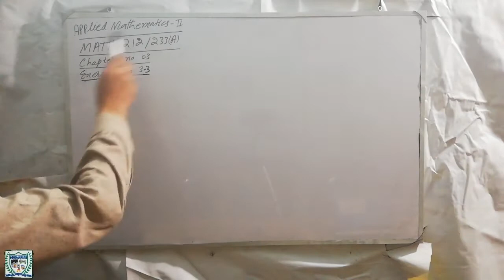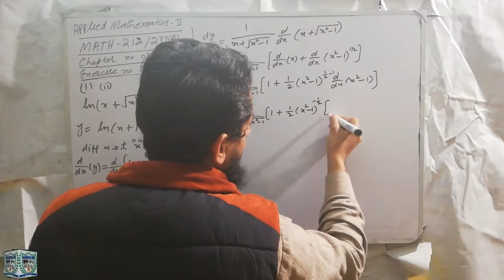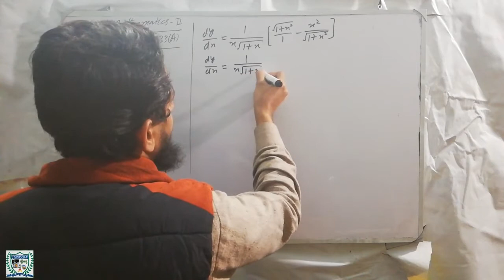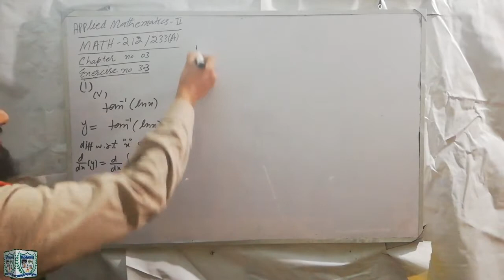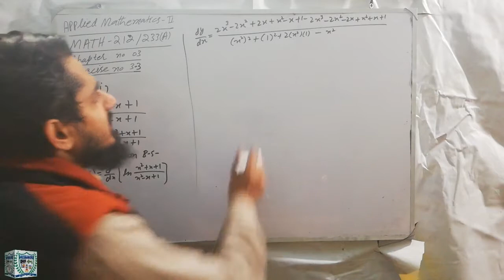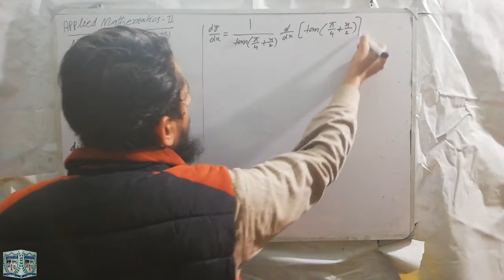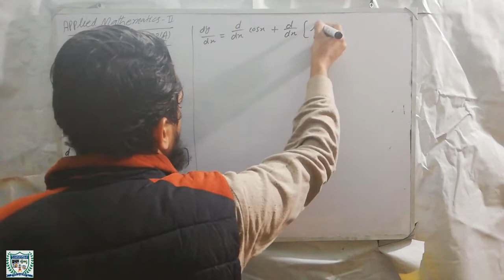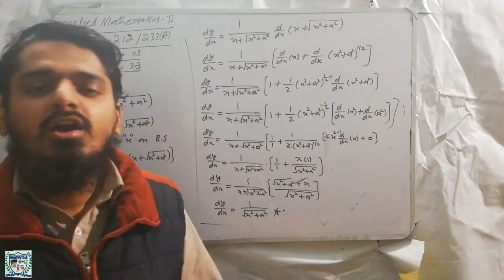DAE || MATH-212 || MATH-233 || Ch# 3 || Ex # 3.3 || Q # 1 || 2nd year || Lec # 12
|| Ch# 3 || Ex # 3.3 || Q # 1 ||
|| 2nd year || Lec # 12 ||

DAE MATH 212 Chapter no 03 DAE MATH 233 Chapter no 3 Derivative Exercise no 3.3 Second Year Lecture no 12
Punjab Technical & Science Academy from Lahore